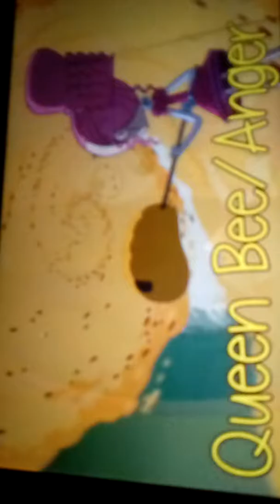Trina s diary mode.